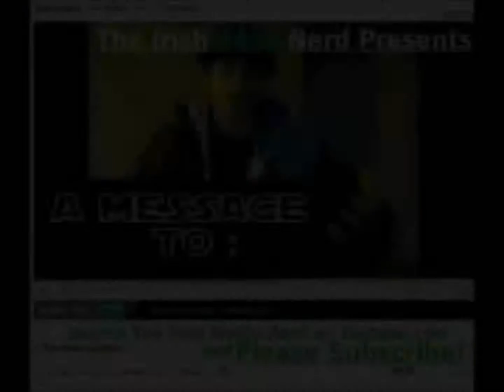A Message To Bill O'Reilly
A Message To Bill O'Reilly. Produced by SoundFX Entertainment. Starring The Irish Media Nerd & Rhyme Max (Background Noise). Music by Frost-E of GGMG. If you like the intro song made by the Big Homie here is a link to his soundcloud. And here is a link to his FB Thanks for watching, please comment and subscribe.